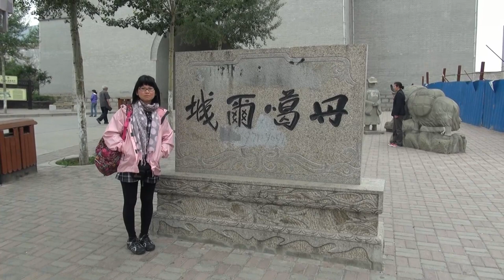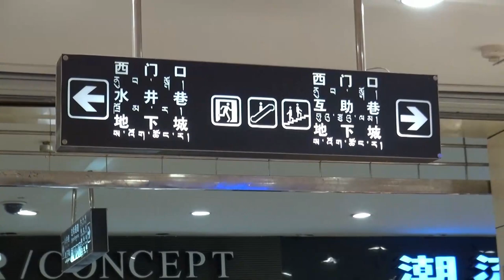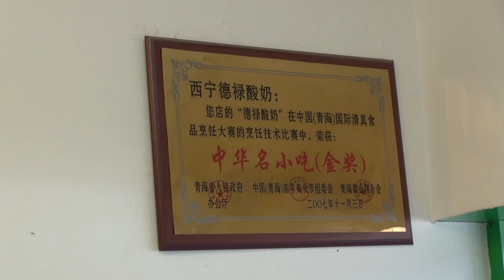Tibet 3 Xining. Xining is a good transit point to Lhasa as we can acclimatised ourselves here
We acclimatised ourselves in Xining before we depart for Lhasa. Xining is quite dry.  We tour around the city and tried out some delicacies.